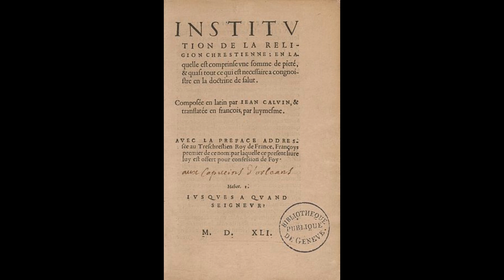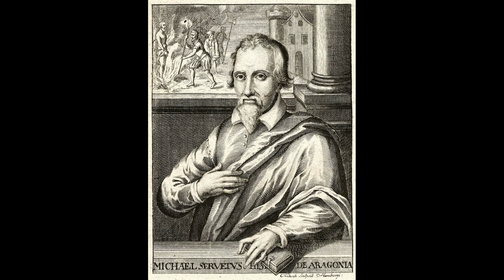João Calvino - História do Cristianismo 49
Nesse vídeo veremos sobre João Calvino. Abordamos sua vida, suas obras e os motivos que levaram a ele ser considerado tão importante para a teologia protestante.

Referência: Curtis, A. Kenneth, J. Stephen Lang, and Randy Petersen. "Os 100 Acontecimentos mais importantes da história do Cristianismo." São Paulo: Vida (2003): 110.

A história ilustrada do cristianismo - A era dos reformadores até a era inconclusa Justo L Gonzalez Vida nova 2011